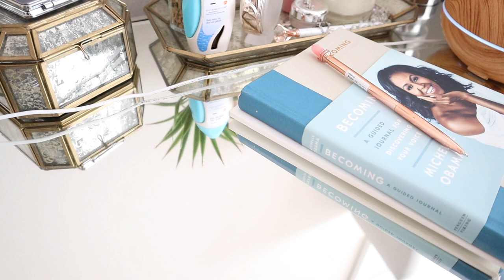INTENTIONAL WINTER LOCKDOWN MORNING ROUTINE| JUST KATLEHO | South African Youtuber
Hey loves!

I trust you are well! So it’s been a while since I did a morning routine video on my channel, so I figured it would be nice to do one since lockdown has changed our morning routines quite slightly...

This is normally what I do on a Monday to Friday every single day.

Xoxo
JK

JK.

Hi!

K.